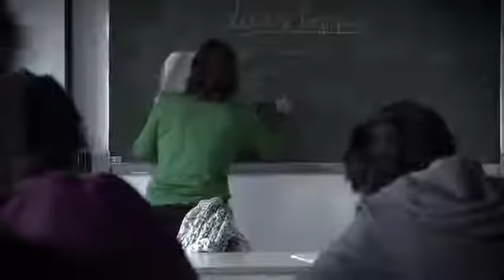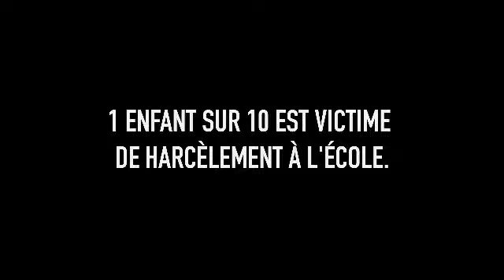Les claques Agir contre le harcèlement à l'École